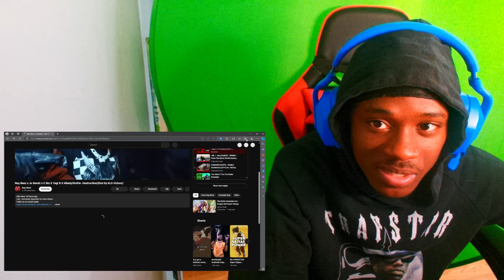Set Da Trend Got to be DOA BIGGEST OPP!! Nay Benz Jo Bandz C Blu Yagi B Mhady2hottie -Destruction